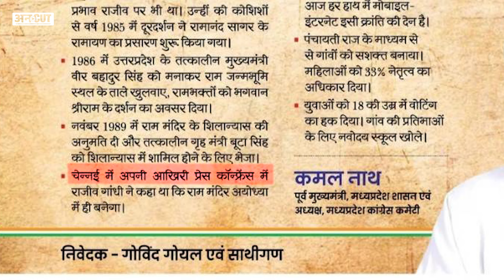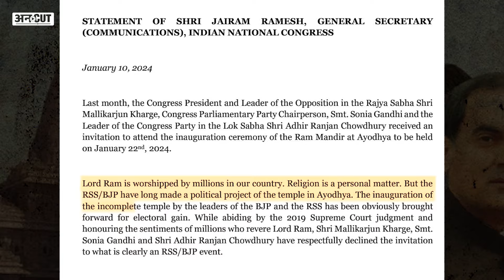Ram Mandir Pran Pratistha: क्यों नहीं जा रही Congress, 2024 Election में Muslim-South India पर नज़र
Ram Mandir Pran Pratistha में क्यों नहीं जा रही Congress, 2024 Election में Muslim-South India पर है नज़र|

मौजूदा वक्त में इसे जरूरी समझिए या फिर सियासी मज़बूरी कि कांग्रेस ने राम लला की प्राण प्रतिष्ठा से खुद को अलग कर लिया है. लेकिन जिस कांग्रेस ने राम मंदिर का ताला खुलवाने का श्रेय लेने में कोई कसर नहीं छोड़ी, जिस कांग्रेस ने शिला पूजन की इजाजत देने का पूरा क्रेडिट अपने पूर्व प्रधानमंत्री राजीव गांधी को दिया, जिस कांग्रेस के नेता राजीव गांधी ने अपने लोकसभा चुनाव अभियान की शुरुआत ही राम जन्म भूमि से की, उसी कांग्रेस के साथ आज ऐसा क्या हुआ है कि उसने बहुसंख्यकों की भावनाओं को दरकिनार कर राम लला की प्राण प्रतिष्ठा में शामिल न होने का फैसला कर लिया है और जिसके लिए अब पार्टी के अंदर से ही विरोध के सुर उठने लगे हैं, बता रहे हैं अविनाश राय.